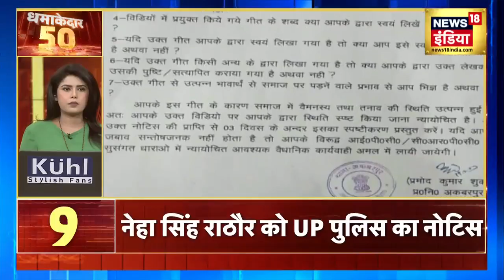Ukraine Russia War: Zelenskyy ने क्यों किया NSA Ajit Doval को कॉल, आखिर क्या चल रहा है? News 18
Andrey Yermak, chief of the office of Ukrainian President Volodymyr Zelensky, has a phone conversation with NSA Ajit Doval. Let us inform that the ongoing war between Russia and Ukraine is going to be one year. New Delhi, Online Desk. The ongoing war between Russia and Ukraine is going to be one year.

यूक्रेन के राष्ट्रपति वोलोदिमीर जेलेंस्की के दफ्तर के प्रमुख एंड्री यरमक ने एनएसए अजीत डोभाल से फोन पर बातचीत की है। बता दें कि रूस और यूक्रेन के बीच जारी युद्ध को एक साल होने जा रहा है। नई दिल्ली, ऑनलाइन डेस्क। रूस और यूक्रेन के बीच जारी जंग को एक साल होने जा रहा है।